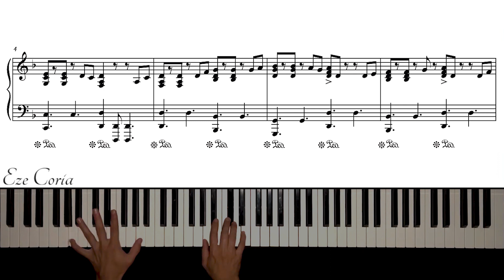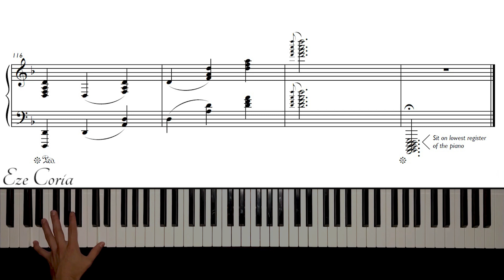He's a pirate ~ Pirates of the Caribbean Theme｜Arr. Jarrod Radnich